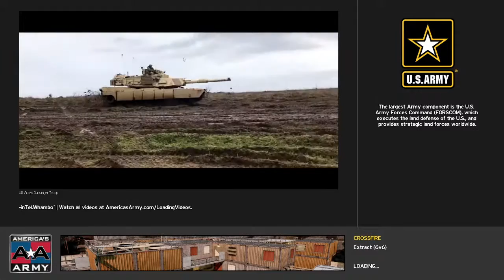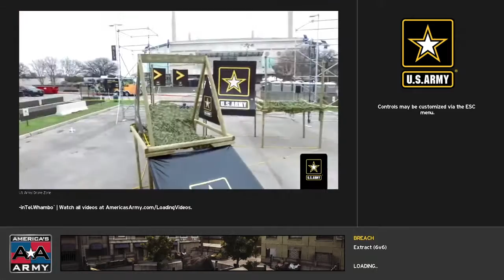John “Whambo” Leonard Live Stream